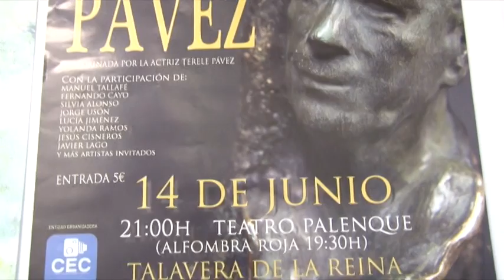Presentación I Edición Premios Pávez